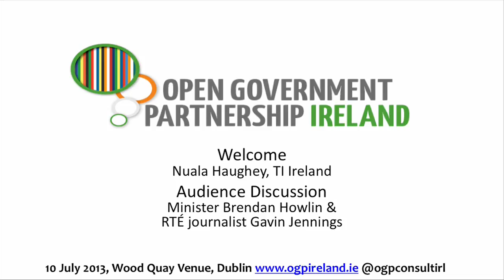Opening Remarks & Brendan Howlin TD | OGP Ireland | Inaugural Consultation Meeting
The opening moments of the OGP Ireland Consultation's first public meeting...and Minister Brendan Howlin's open interview with Gavin Jennings of RTÉ.